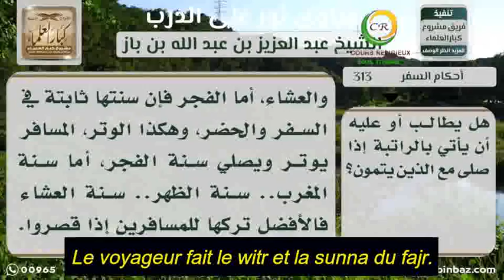313 Le voyageur doit-il faire les sunna ratiba en voyage ? Sheykh abd al Aziz ibn Bâz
313 Le voyageur doit-il faire les sunna ratiba en voyage ? Sheykh abd al Aziz ibn Bâz